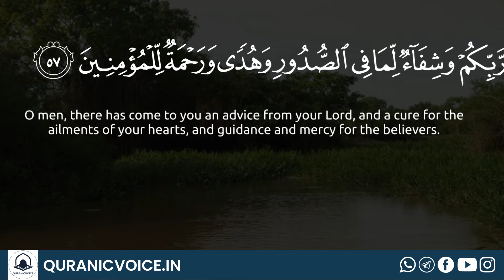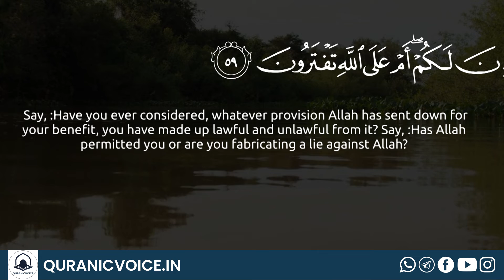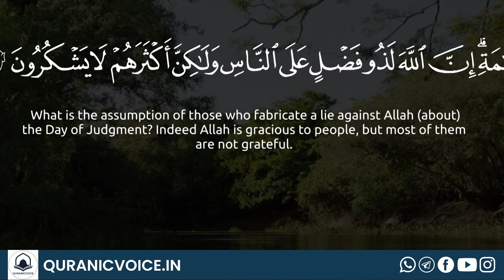Surah Yunus | Part 24 | Podcast No 582 | English Subtitle | Urdu Translation - Rashid Alafasy | QV